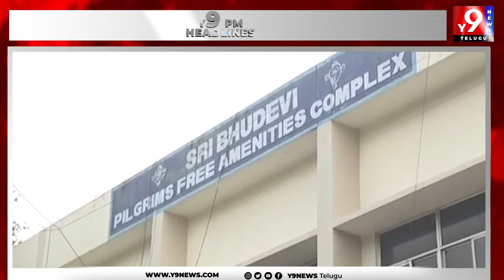Y 9 PM HEADLINES 15-02-2022 || Y9NEWS TELUGU